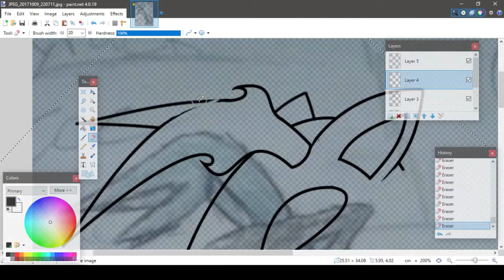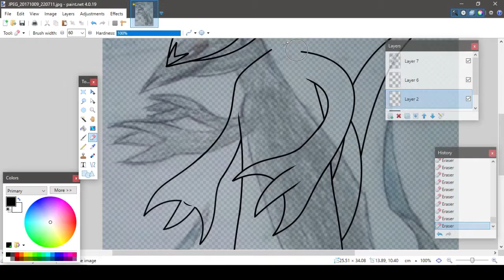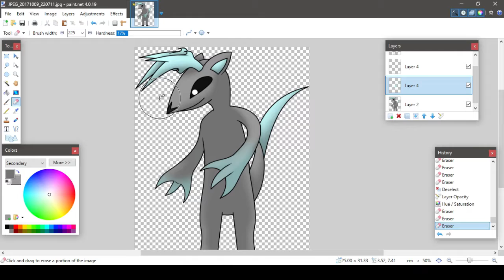Fakemon Speed Art: Ghasurton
THIS IS AN OLD VIDEO DURING THE COOLSHALLOW ERA (Released during 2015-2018)

Welcome to my Fakemon series! This series is Fakemon that I made in 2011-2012, that's why most Fakemon looks not as good as my art now! I'll keep the same style but with a little edits in the Fakemon to make them look better! Hope you guys like them!